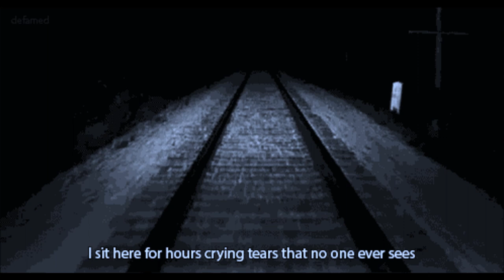Channel 69 -To Save Me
Channel 69 from their 1995 album '' 1 minute 50 secs of Guilt '